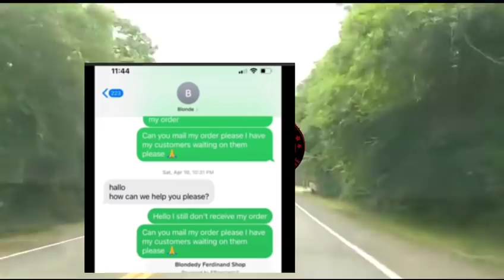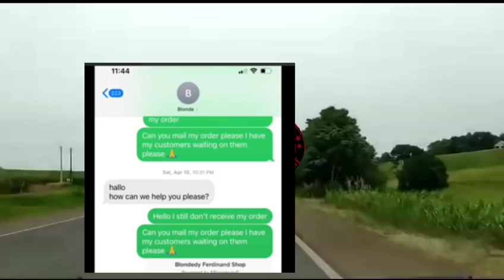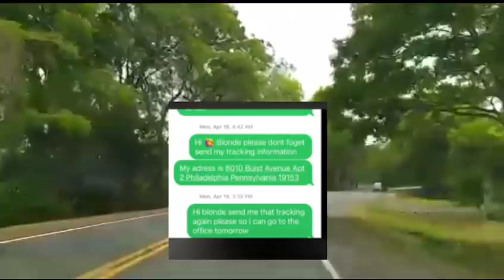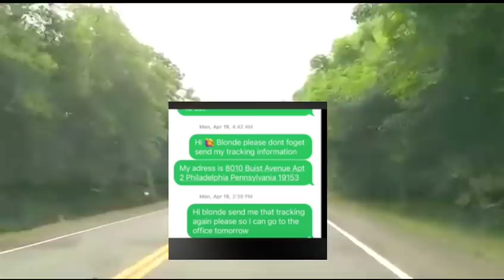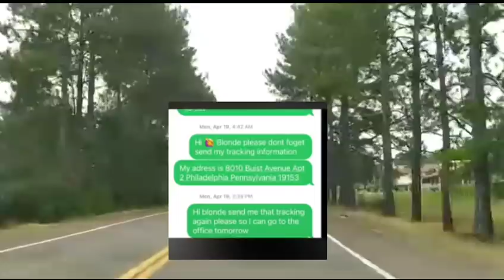Ay fout yon Nators avili Blondedy nan sho Lova mix volè 3000 💲kòb krèm li blokel pa vle voye kòb la